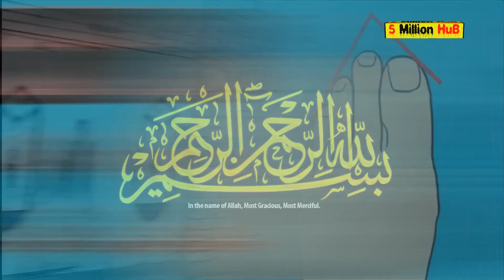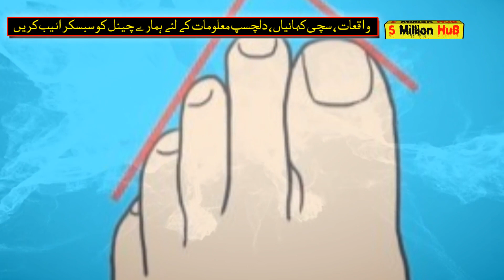Paon Ki ungliyan Lambi Honay Ka Matlab || What Does Means by Fingers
Umeed karta hu video aap ko pasand aye gi, LIKE kren aur doston ke sath zror SHARE kren.